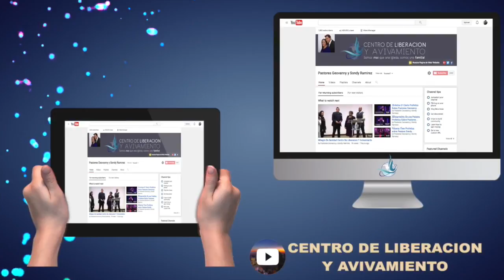Sanidad de Discos bajo el Poder Del Espiritu Santo Centro De Liberacion y Avivamiento